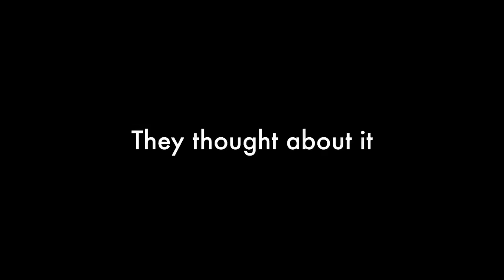RESTORING AN OLD CHICKEN COOP FOR OUR HENS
It's time for our backyard chickens to get outside and into a coop but after looking at the price of lumber we decided to try and find a used coop.  We were super excited when we found one listed not too far from our house.  Watch as Mike takes disassembles the coop and puts it back together in our backyard!

Mail to:
428 S Main St
Ste B #120

We are an adventuring family of 11!  We have two parents, five adopted kids from China, and four biological kids from the USA!  We love to travel, craft, cook, thrift, and otherwise enjoy life!

Mom - Megan
Dad - Mike
Elijah - 20
Daniel - 20
Esther - 18
Andrew - 17
Pearl - 15
Peter - 13
Asher - 12
Eve - 12
Jude - 9